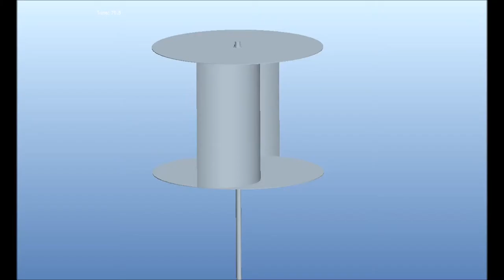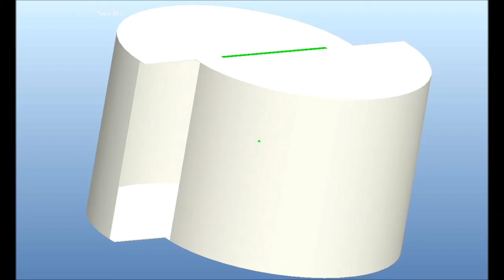Savonius wind turbine model for storm